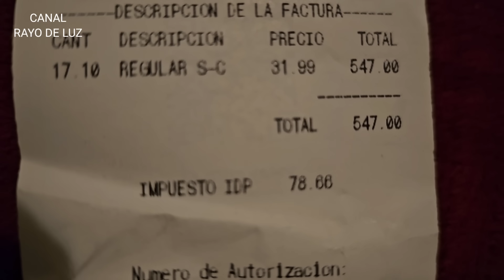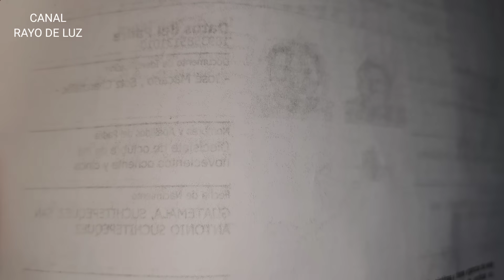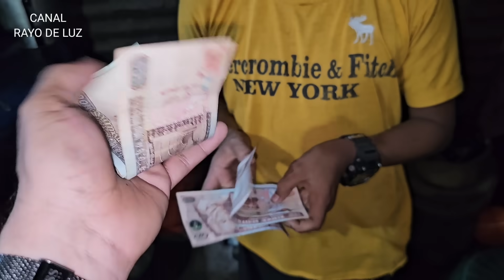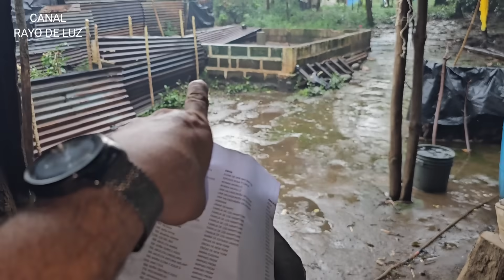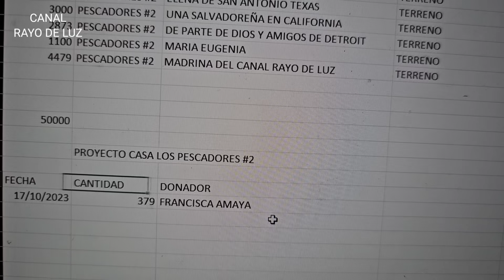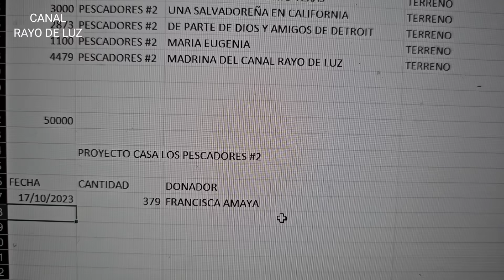Pedrito y hermanos felices por su terreno; ahora necesitan su 🏡! Apoyemos x🙏❤️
Gracias al apoyo de:

Esposos Rosa y Carlos

Mayra Zambrano❤️